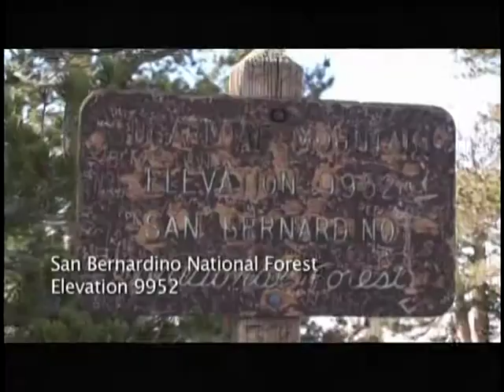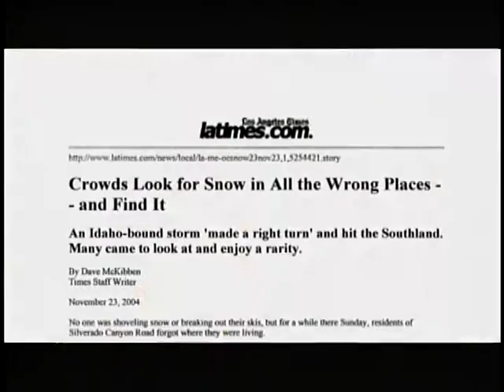A visit with a person of High Strangeness Rainbow Warrior Part 2 (2)